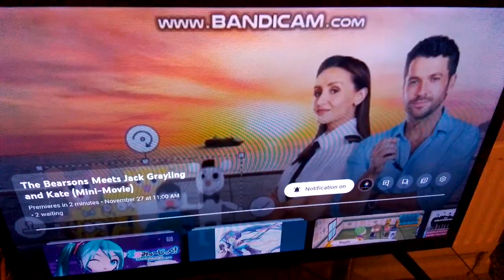Can't Wait To Watch That Jack Grayling And Kate Mini Movie